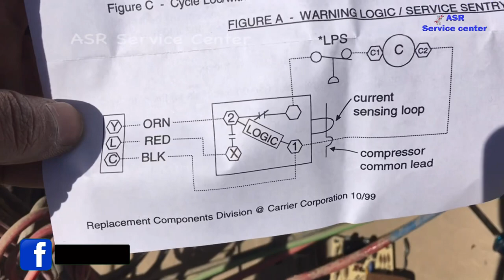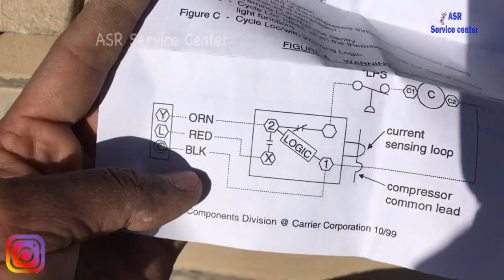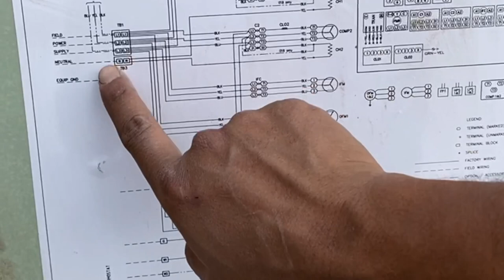Carrier Package Unit CLO PCB why use how work current relay PCB how work learn very useful video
👍🙏carrier Package Unit control PCB why use how work CLO pcb control wiring very useful information new technician must watch open this link watch